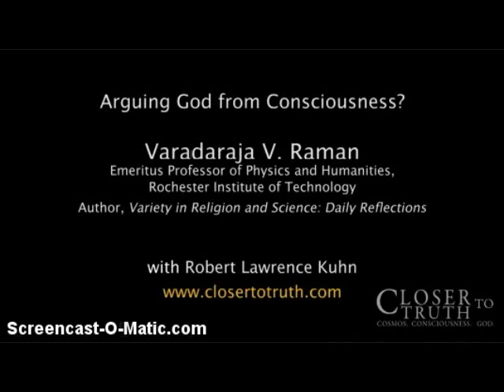Arguing God from Consciousness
Varadaraja V. Raman is Emeritus Professor of Physics and Humanities at the Rochester Institute of Technology. He has authored numerous books, more than 300 book reviews and scores of articles on science and religion. His undergraduate work was in physics, and his first postgraduate degree was in mathematics, all at the University of Calcutta. His doctoral work at the University of Paris, carried out in the medium of the French language under the supervision of the Nobel laureate Louis de Broglie, was in theoretical physics, specifically on the mathematical underpinning of quantum mechanics.